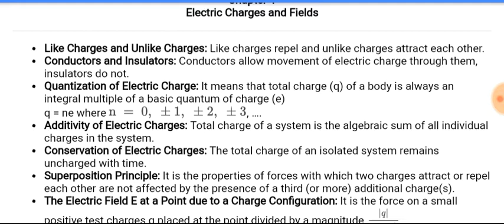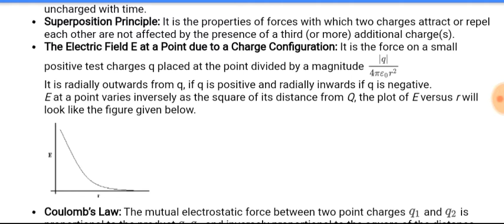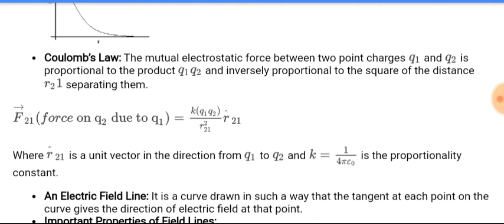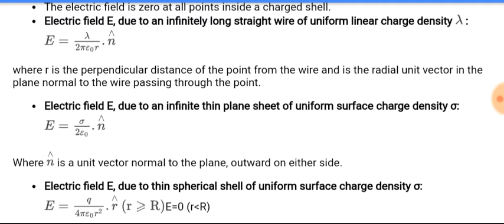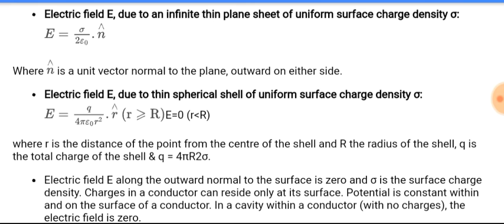Class12 Physics Chapter1 Notes||Electric Charges & Fields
Physics Important Topic
Electric Charges & Fields
Class12 Most Important topic
Cbse Boards ,Class 12 physics,Chapter1 Notes
Electric Charges & Fields Notes
Electric Charges ,Electric Fields
Electric Flux ,Dipole moment
Charge density